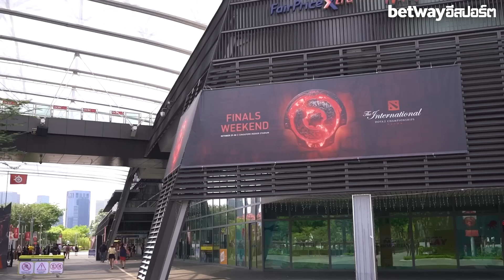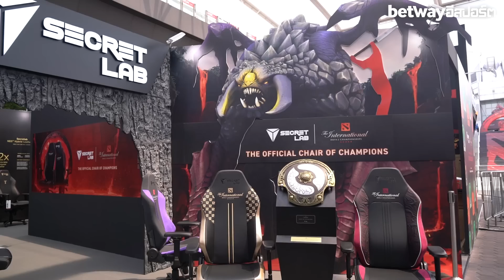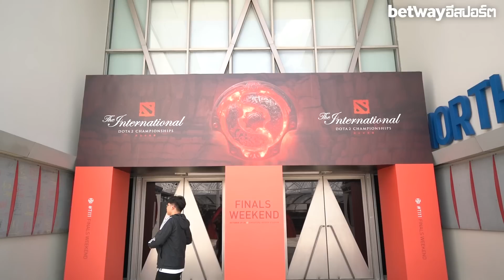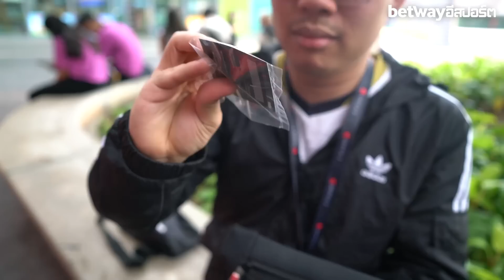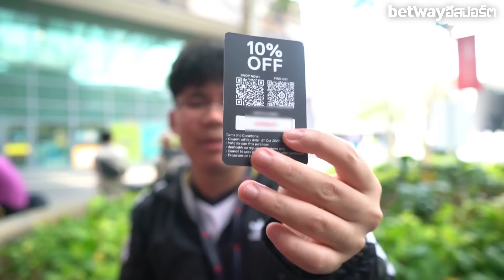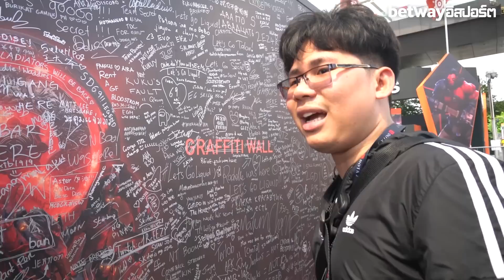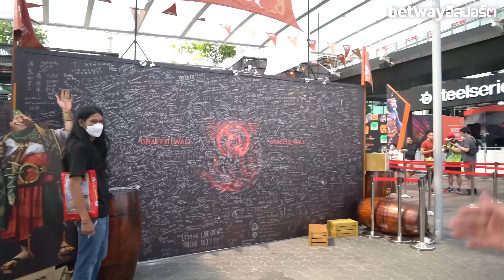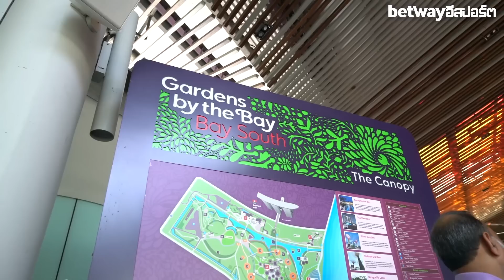NoctisAK47 TI11 Vlog Day 1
เมื่ออาดี้ต้องมาเป็นไกด์นำเที่ยว !
TI11 Vlog Day 1 ซีรีส์ที่จะพาพี่ดี้ NoctisAK47 ไปเที่ยวงานที่สิงคโปร์ พร้อมกับถ่าย Vlog มาให้เพื่อนๆได้ดูบรรยากาศกันแบบสดๆ !
วันแรกก่อนแข่ง TI จะเป็นยังไงบ้าง ไปดูกันได้เลยคร้าบบบบ
ติดตามเพจเพื่อรับข่าวสารสุดเฟี้ยวก่อนใคร ได้ที่ :